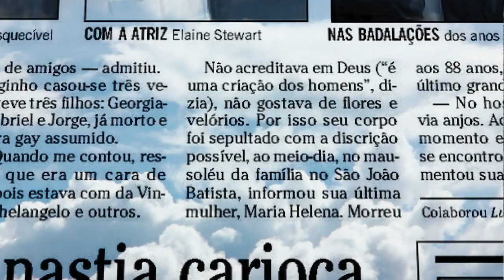Jorge Guinle - Só Se Vive Uma Vez | Trailer Oficial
Confira o novo trailer de JorgeGuinleSoSeViveUmaVez